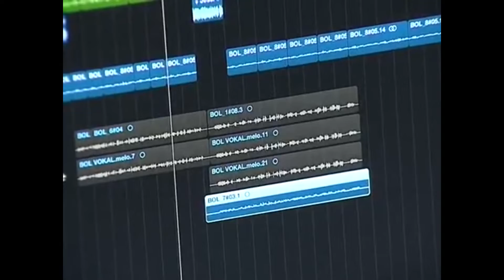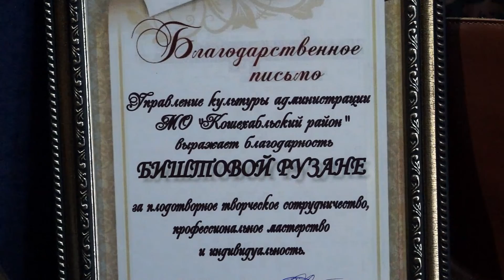12-02-2020 г Рузана Биштова